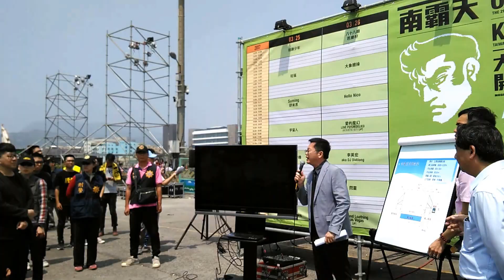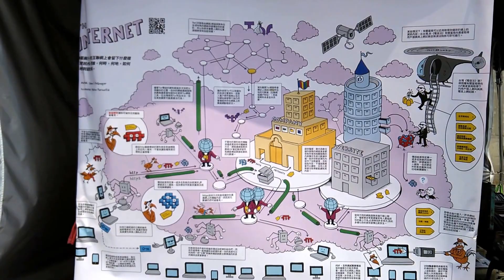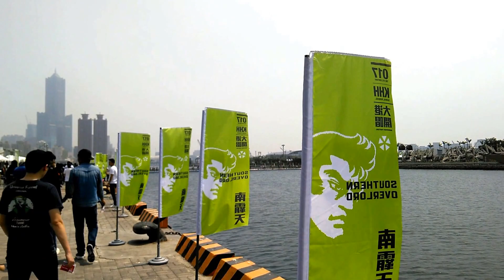民報之聲 2017大港開唱 陳菊過大港浮橋到南霸天舞台